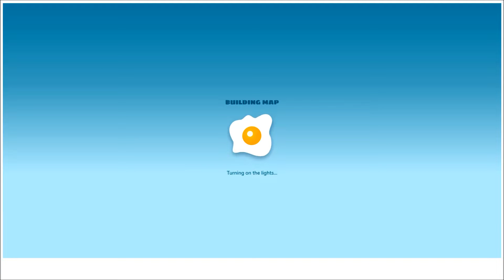toxic (shell shockers montage #1) - P90 Kill Montage [ft. Zane1004]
Please like and/or sub! Helps a lot.
Also share the vid?

- Madeon - Shelter
- Tobu - Running Away

Intro: None
Outro: None

- Edited with Windows Movie Maker (look, I use Windows 7 and my PC is ancient, OK?)
HD